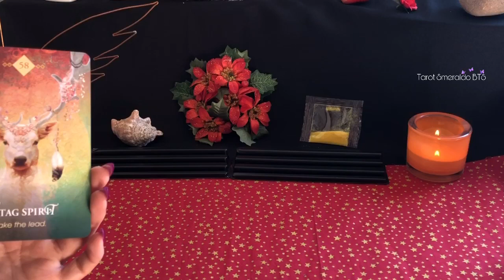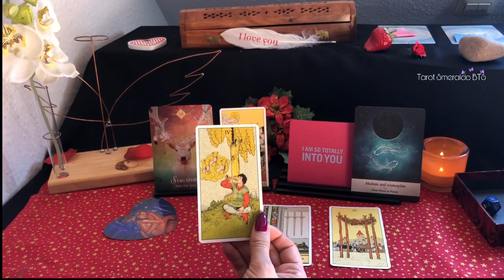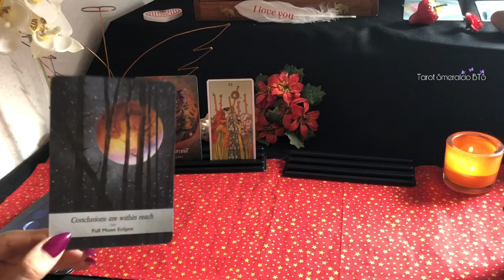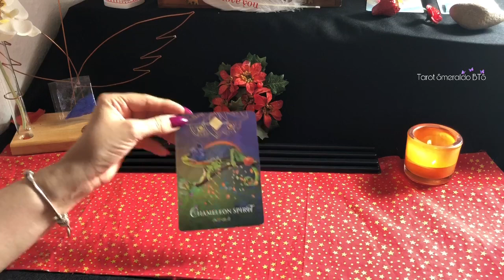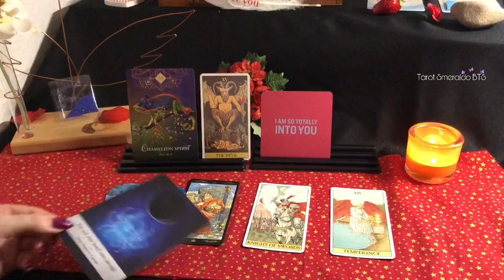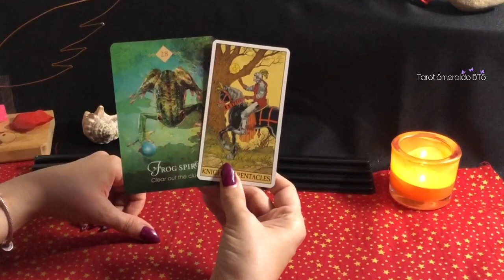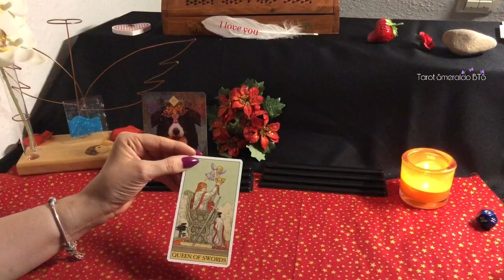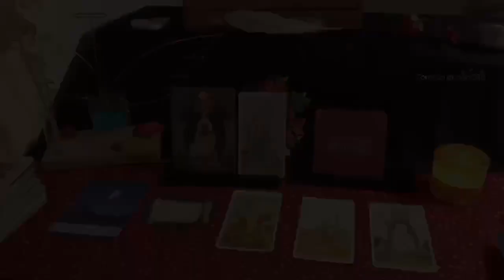PICK A CARD: YOUR SOULMATE AND HIS MESSAGE FOR YOU